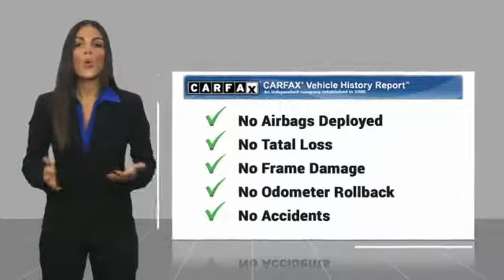2007 Chevrolet Tahoe Post Falls ID CE1811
2007 Chevrolet Tahoe LT

Knudtsen Chevrolet
1900 E Polston Ave

Pick up this  2007 Chevrolet Tahoe, available today at Knudtsen Chevrolet. This could be the one you've been searching for.